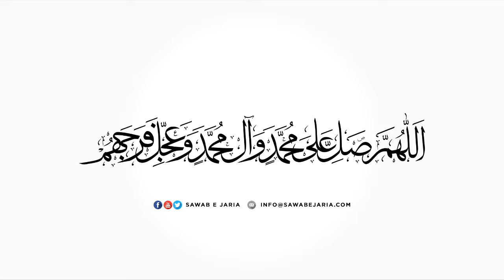Maulana Nadir Sadiqi | Imam-e-Hussain Aur Ziarat-e-Warisa | 8th October 2019(Day-9) [SawabeJaria]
Imam-e-Hussain (a.s) Aur Ziarat-e-Warisa

8th October 2019 (Day-9)

Mehfil-e-Murtaza

[SawabeJaria]